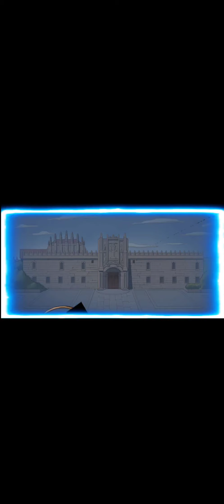King's Throne: Game of Lust - Playthrough Day 11